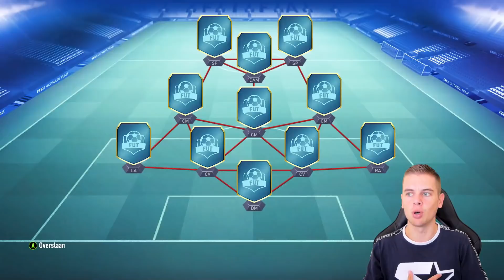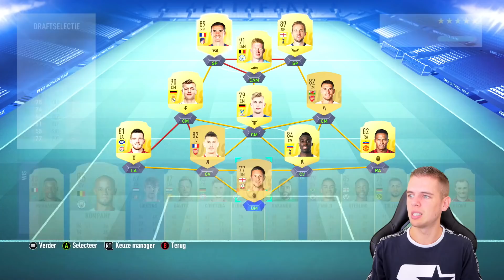BIZARRE EERSTE FIFA 19 FUT DRAFT!! NEDERLANDS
▸ Over deze video: Mijn eerste FIFA 19 FUT Draft!! En met 2 best wel rare potjes!! (in het Nederlands)